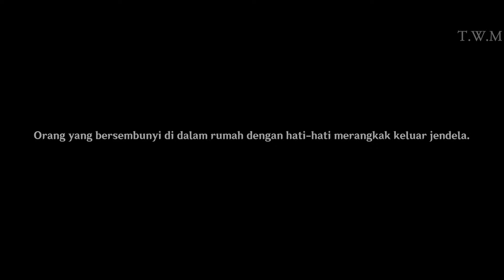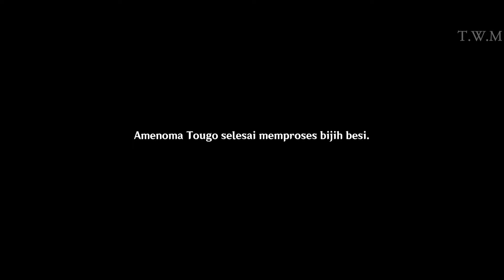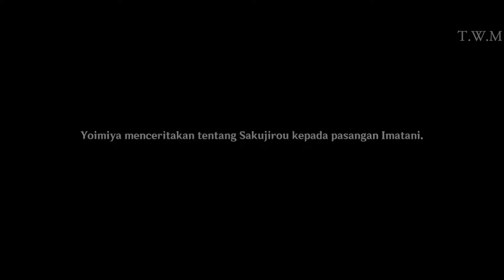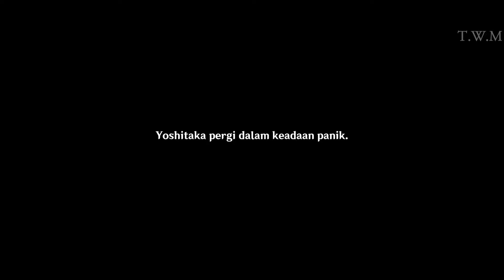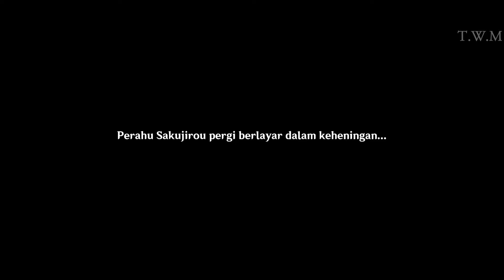Yoimiya Story Quest Carassius Auratus Chapter: Act 1 "Dreamlike Timelessness" Genshin Impact #57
"Chapter Carassius Auratus: Bag.1"

           "Keabadian Bagai Mimpi"

📌 Timestamps 📌
03:43 | The Firework Girl's Strange Stories
19:41 | Expectations Not to Be Betrayed
45:26 | A Sliver of Hope
1:00:16 | Together Under the Fireworks
1:23:27 | Outro